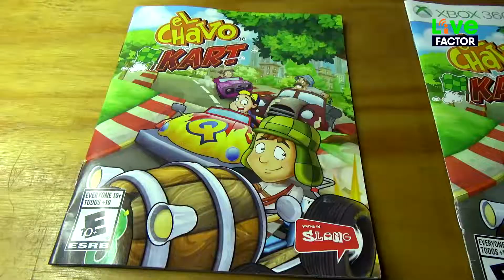Chavo Kart - Quico corriendo en Chavoltepec